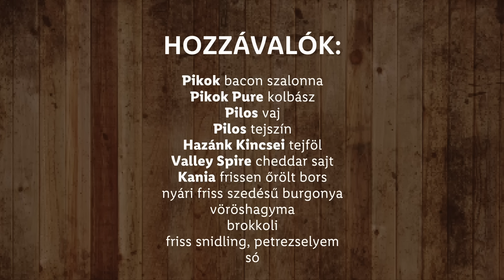"Nagyon gyorsan" 1. - Töltött olvadós burgonya - Lidl Főzőiskola Széll Tamással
Gyors és egyszerű! Ha a legjobb töltött krumpli receptre vadászol, amibe pont 14 hozzávalót töltöttünk. Kíváncsi vagy mik azok? Széll Tamás megmutatja! Hozzávalók és lépések idelent.

🍴Hozzávalók🍴

Nyári, friss szedésű burgonya, nagyon nagy szemű - 6-8 db
Só, sóágynak - 0.5 kg
Valley Spire cheddar sajt, reszelve fehér és narancs vegyesen - 20-250 g
Pilos tejszín - kb. 200 g
Hazánk Kincsei tejföl - kb. 100 g
Pilos vaj - 2-3 ek.
Snidling, petrezselyem, aprítva - 1-1 köteg
Pikok baconszalonna, apróra csíkozva - 100 g
Pikok kolbász, egész, apró kockákra vágva - 10 cm-es darabka
Vöröshagyma, apróra vágva - 2-3 közepes fej
Brokkoliszár, hámozva, nyersen, apró kockákra vágva - 2 db
Só és frissen őrölt bors
Hazánk Kincsei tejföl a tálaláshoz

🍴Elkészítési lépések🍴
0:00 - Üdvözlünk a Lidl főzőiskolában
0:13 - Burgonya előkészítése, sütése
0:37 - Töltelék elkészítése
3:14 - Burgonya megtöltése
3:24 - Sütés
3:36 - Tálalás

🍴Töltött olvadós burgonya recept leírása🍴

A nagy szemű, megsikált burgonyákat héjasan sóágyra tesszük és 180 fokos sütőbe téve ráncosra, lehetetlenül puhára sütjük, míg szinte szétesik.
Közben van idő előkészülni a töltelékkel: vajon kipirítjuk a szalonnát, kolbászt, majd rajta aranyszínűre a hagymát is. Összevágjuk a fűszereket és apró kockákra brokkoliszárat is. Ha kész, megvárjuk a burgonyát.
Mikor vajpuha a burgonya, hosszában átvágjuk és kanállal kikaparjuk a lehető legtöbb burgonyát. Ügyeljünk, maradjon egyben a burgonya külseje!
A forró burgonyát egy edénybe tesszük és tűzre tesszük. Hozzáadjuk a tejszínt, a sajt nagy részét és a tejfölt és sűrű, de nyúlós tölteléket készítünk. Végén adjuk hozzá a temérdek zöldet, brokkoliszárat és kipirított szalonnás hagymát. A kész tölteléket habzsákba tesszük és visszatöltjük a burgonyába.
Maradék sajttal meghintjük és 220 fokos sütőben ráolvasztjuk.
Pár kanál tejföl a tetején nem ront a végeredményen.